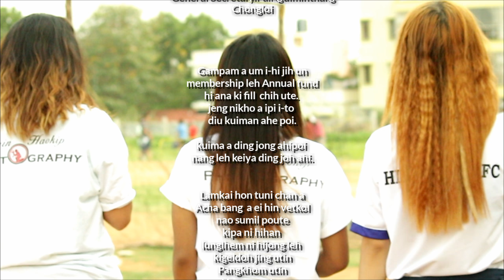CHOLLHANU MEDIA | KSOB Lamkai ho toh kihou lim na 2018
CHOLLHANU MEDIA

Ave nom hon like leh comments ana bol chih ute kaki pah e.. 🙏🙏